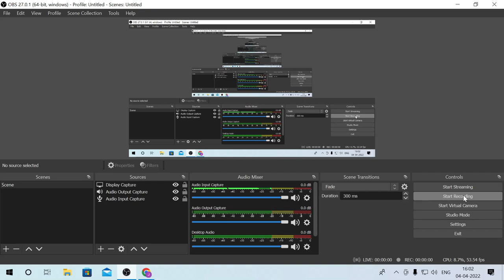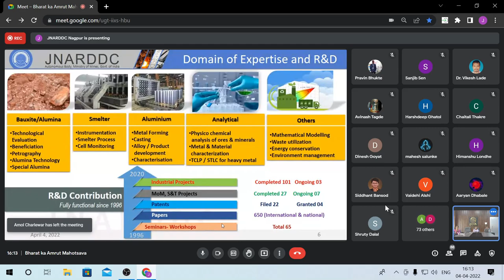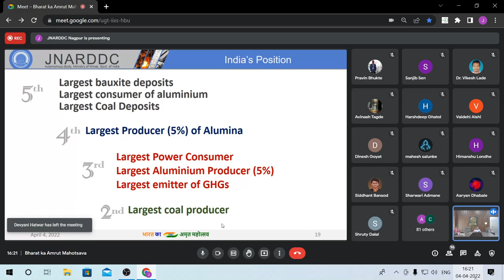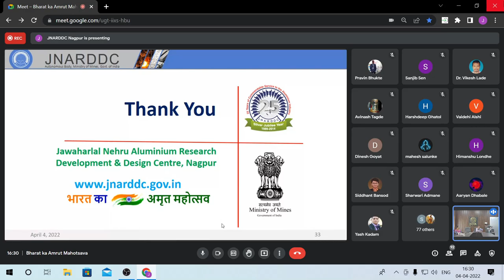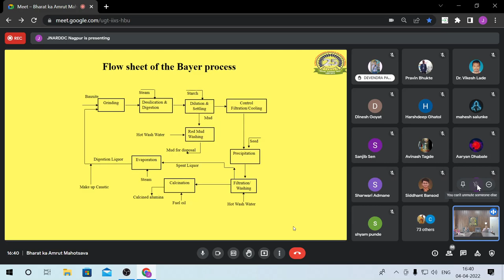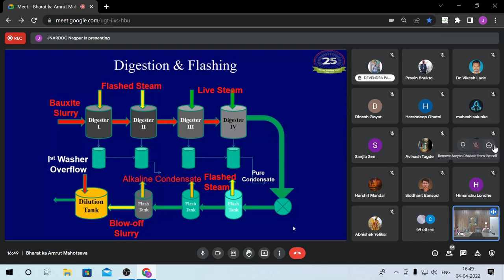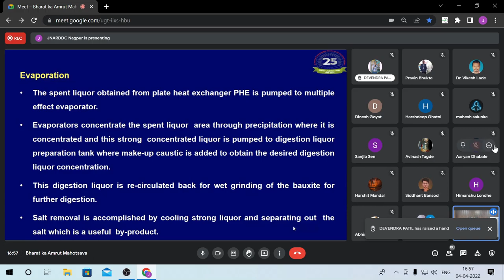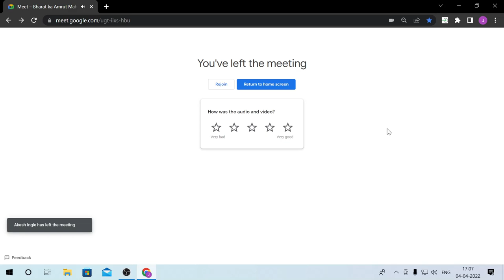Aluminium from Mine to Metal Institution Innovation Council IIC LIT Nagpur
Laxminarayan Institute of Technology, Institution Innovation Council (IIC) organized an online session on "Aluminium -from Mine to Metal" on 4th of April 2022.

Speaker : Mr. Mukesh J. Chaddha,
Senior Principal Scientist & Head Bauxite & Alumina Division
Jawaharlal Nehru Aluminium Research Development and Design Centre, Nagpur.

Time and Date : 4th April 2022 at 4.00 PM to 5.30 PM

Organizer : Dr. Vikesh Lade (Assistant of Professor Chemical Engineering)